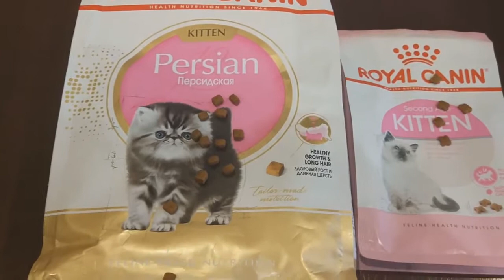Сравнение корма для КОТЯТ Royal Canin Persian KITTEN с Royal Canin KITTEN